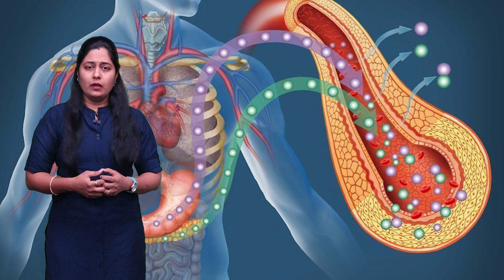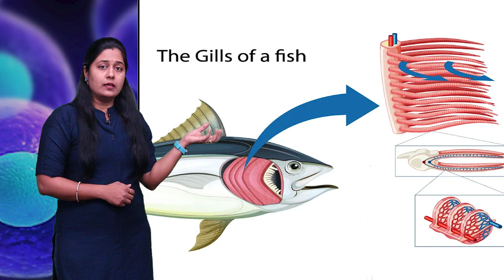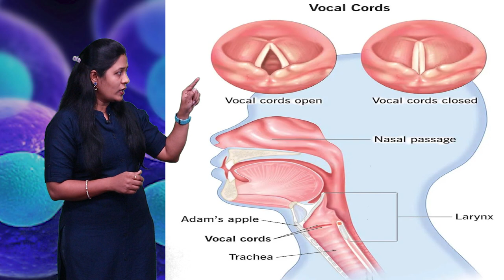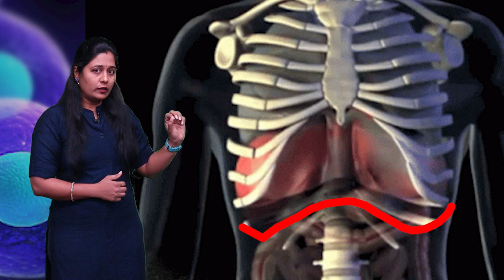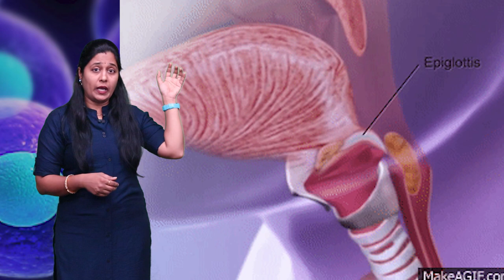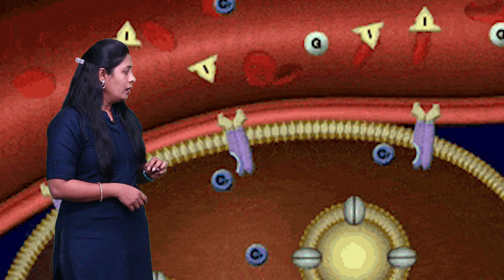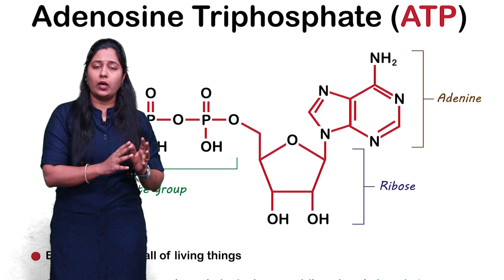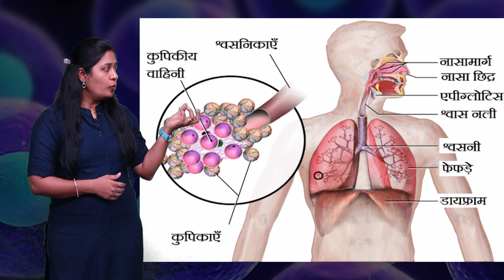CLASS 10th SCIENCE | CHAPTER 7 | जैविक प्रक्रियाएं : पोषण , परिवहन , श्वसन , उत्सर्जन | NEW